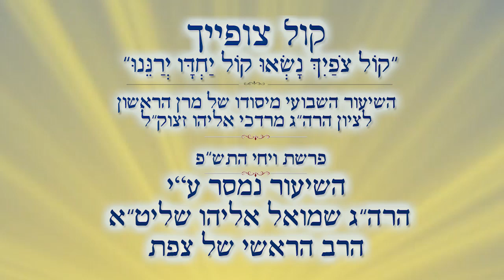הלכות הדף היומי | הרב שמואל אליהו | קול צופייך | פרשת ויחי התש"פ